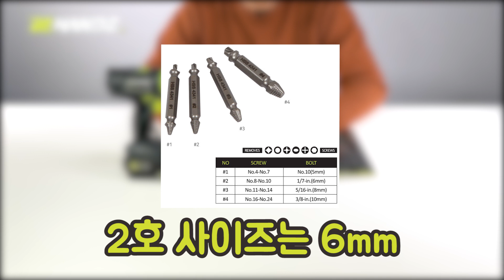EZ아웃으로 망가진 나사 쉽게 빼는 방법 (볼트 리무버)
✩ FEATURES ✩
✅ 뭉개진 피스, 부러지거나 손상된 볼트를 손쉽게 제거
✅ 고강도 소재를 사용하여 단단한 재질의 볼트도 손쉽게 제거

WORKS FAST, WORKS BETTER!